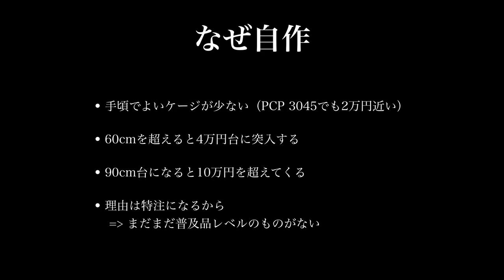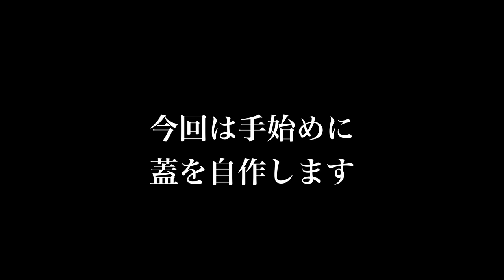【ケージ自作①】ガラスを切ってガラス蓋を作る #011【パルダリウム】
ケージ自作の手始めに、ガラス蓋を作ってみました。

H&H 超硬オイル硝子切り(エース) TC-15
ライオン事務器 カッティング定規 60cm AL-60 アルミ
プロクソン(PROXXON) ミニルーターセット No.28512-SK